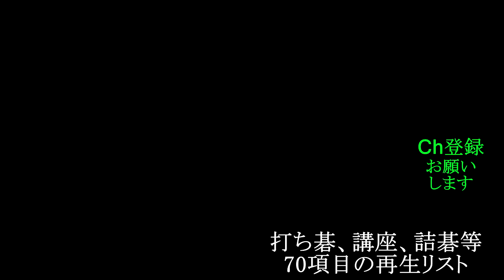井山講座 石の動き №１０ MR囲碁4442